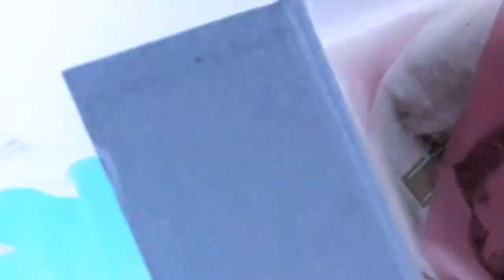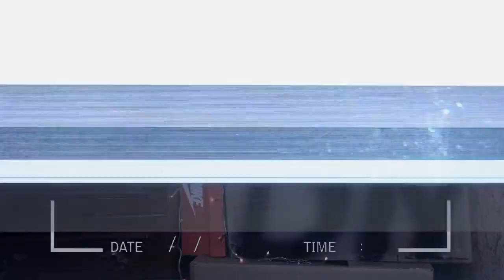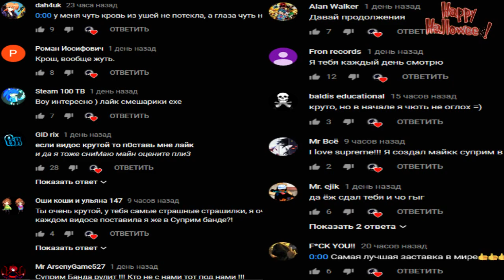МИСТИЧЕСКАЯ ПОСЫЛКА С ДАРКНЕТ (отвертка маньяка)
Я заказал еще одну посылку с даркнета... там было... это...

СПРАШИВАЙ: ask.fm/s_e_r_h_y_i__k_i_n_g

даркнет посылка darknet darkweb